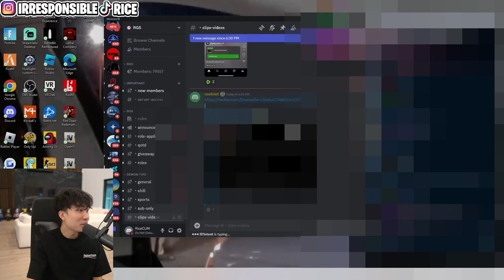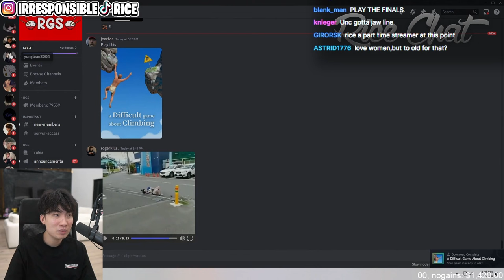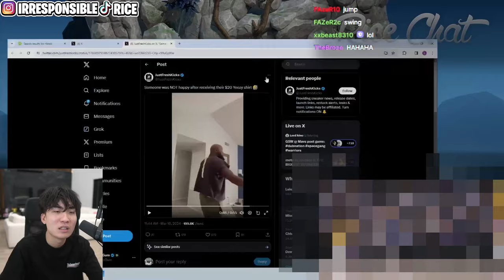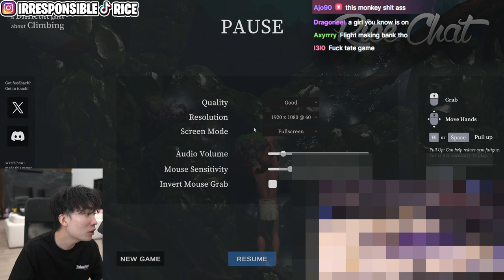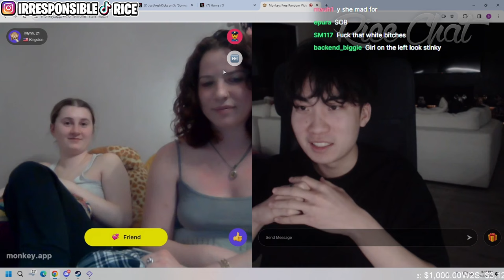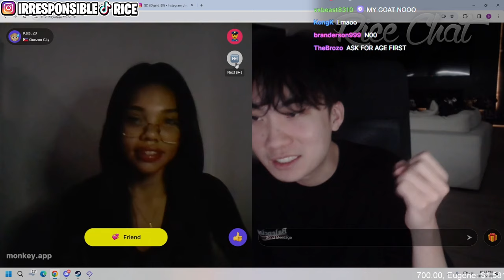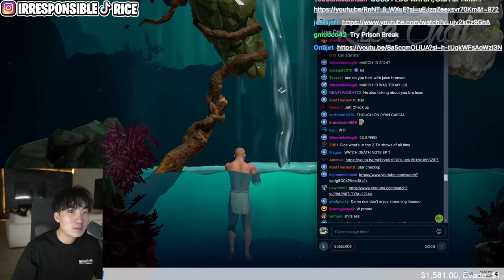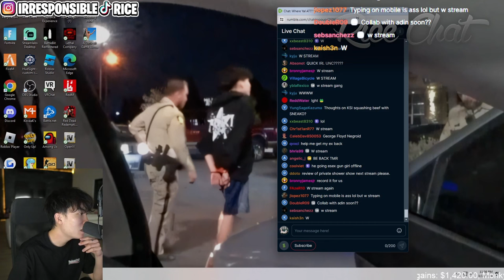2024-03-13 RICEGUM LINKS UP WITH A BADDIE..|GTA 5 RP & CALLS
NOT RICEGUM
reacting to clips: adding soon
0:00 - Intro
0:08 - Stream starts
1:01 - Ellerie preg rumors?
4:44 - GTA 5 RP (D10)
12:22 - GTA 5 RP (NEW ERA)
17:35 - CALLS JETTS (rizzing her up)
18:55 - *guy making fun of rice stutter & shooting*
30:15 - Calls @Ranacrofts  (check up on her)
31:07 - What she been up to? (Talks about her UFC bf)
32:33 - Does she still game?
34:08 - Playing A Difficult Game About Climbing
1:42:50 - Monkey
1:43:13 - Girl folds when seeing rice
1:44:58 - IF RAPPERS were white clip
1:48:59 - *FLASHED* (TEASE)
1:51:16 - GIRL EMOTES WHEN SEEING RICE?
1:51:46 - Chill girl
1:55:46 - Rizzing up 2 fans
1:57:00 - Flirting with a girl
2:01:00 -Moaned a girls name (ellerie you gonna let him do this thats crazy)
2:02:48 - Baddie?
2:09:50 - OMETV
2:13:10 - *Girl from the thumbnail*
2:16:49 - Does she use r0set0y?
2:17:50 - *FLASH* (CENSORED)
2:18:00 - Wanna pay her to flash him
2:30:18 - *Baddie 2* (asking if he ricegum)
2:40:03 - Calls back the MILF from before
2:49:00 - GRRRRRR
2:51:27 - Talking about random stuff
3:06:52 - Replay horror
3:11:44 - *look at rice face*
3:21:00 - Final words
Ricegum plays GTA V RP.Ricegum full rumble stream 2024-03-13. If you see this write 1.Ricegum livestream 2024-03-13. Ricegum plays in New era.Ricelive.